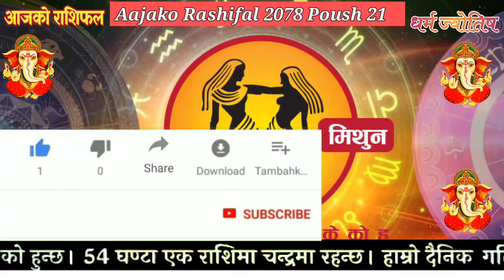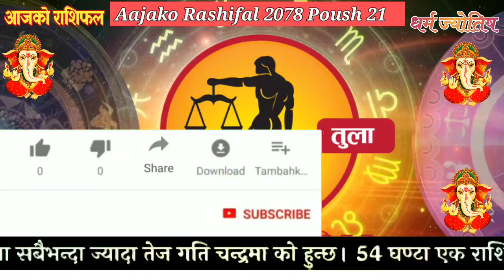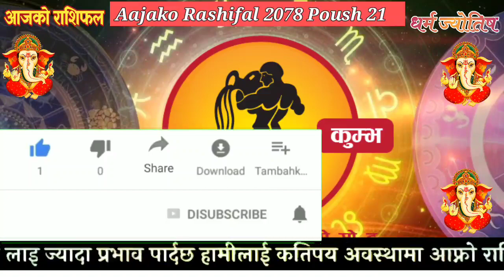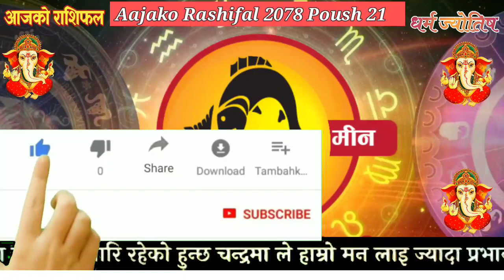Aajako Rashifal Poush 21 || January 5 2022 today's Horoscope Aries to Pisces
Aajako Rashifal || Aajako Rashifal Poush 21 || Today Horoscope 5 January 2022 | aajako rashifal 2022 | rashifal today
Aajako Rashifal Poush 21 || Today horoscope aries to pisces (2022 Poush 21 | January 5) | rashifal today | Dainik Rashifal | rashifal | Aajako Rashifal 2022 || Aajako Rashifal

Aajako Rashifal 2022 Poush 21 | Tuesday, 5 January 2022 | aajako rashifal 2022 | rashifal today

Aajako rashifal 2022 Poush 21 | Today's Horoscope 2022 January 5 | aajako rashifal in nepali

Aajako Rashifal 2022 Poush 21 | Wednesday, January 5 2022 | aajako rashifal | rashifal today

Aajako Rashifal 2022 poush | Wednesday, January 5 2022 | aajako rashifal | rashifal today || Aajako Rashifal || Aajako Rashifal || Aajako Rashifal

Aajako Rashifal
Daily Rashifal
Dainik Rashifal
Aajako Rashifal 2022

Aajako Rashifal 2078 Poush 21 | Today's Horoscope January 5 2022 | aajako rashifal | rashifal today | aajako rashifal in nepali | aajako rashifal today | aajako rashifal nepali ma

आजको राशिफल - २०७८ पौष २१ गते || TODAY'S HOROSCOPE - January 5, 2022

आजको राशिफल - २०७८ Push २२ गते || TODAY'S HOROSCOPE - January 6, 2022

Aajako rashifal 2078 Push 22 | Today's Horoscope January 6 | aajako rashifal in nepali | today rashi | Dharma

Aajako rashifal 2078 Push 21 | Today's Horoscope January 5 | aajako rashifal in nepali | today rashi | Dharma

Aajako Rashifal 5 January 2022 Wednesday | Daily Rashifal | Dainik Rashifal today horoscope | rashifal nepali | Jyotish tika

आजको राशिफल
aajako rashifal
aaj ka rashifal
(aajako rasifal)
aajako rasiphal
poush ko rasifal
Aajako rashifal Push 21
Aajako rasifal Push 21
aajako rashifal Poush 21
nepali rashifal